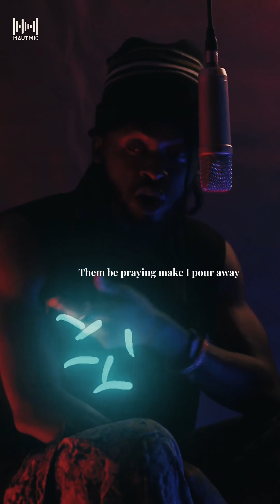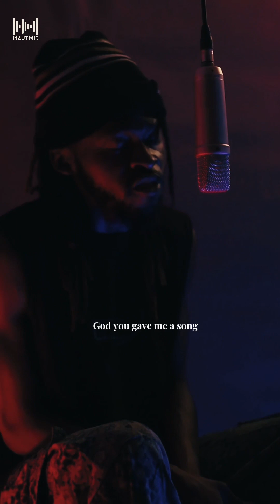PILLOW LYRICS VIDEO by HAUTMIC